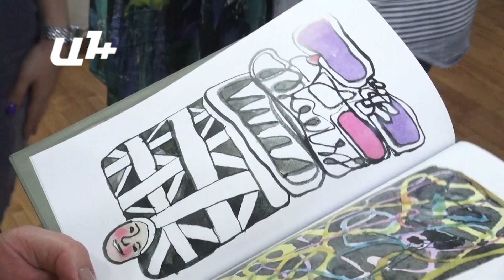Նռանի Աբգարյանի «հոսող գույները»